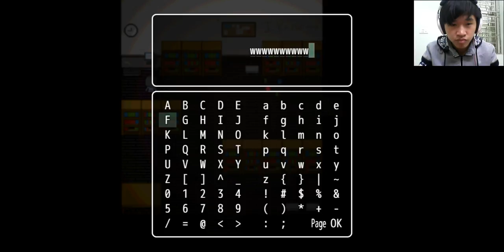TURTLE HEAD#3 Trường học cũ.....!!